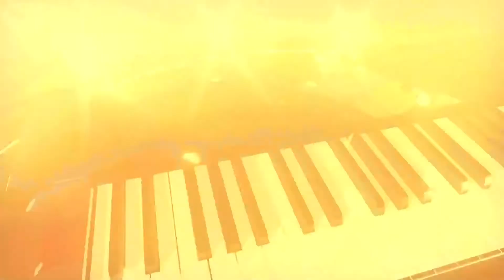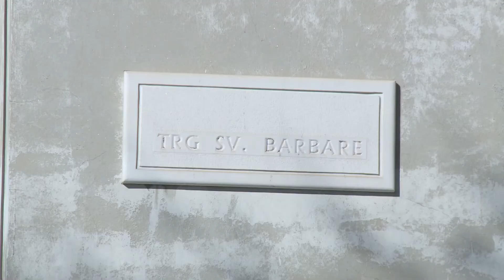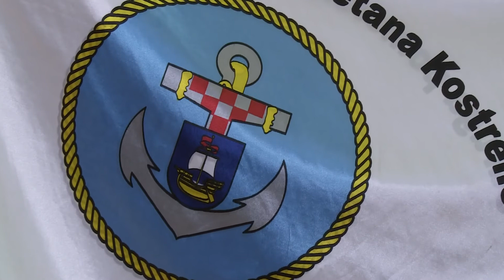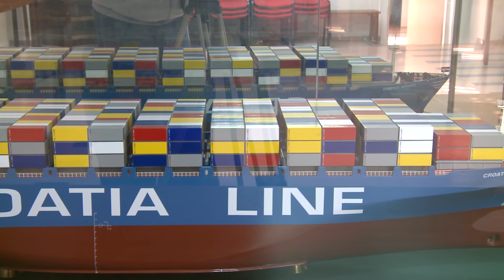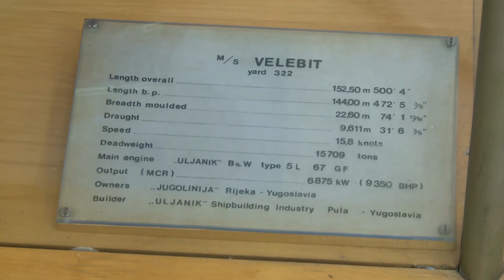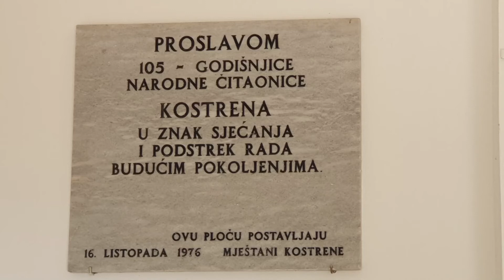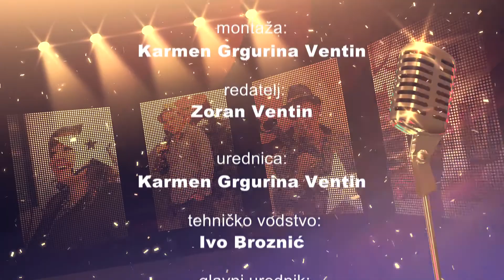IKB Ča Skalica - Kostrena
Ovoga utorka emisiju IKB Ča Skalica ugostio je Centar za kulturu Kostrena.
Svoju bogatu kulturnu baštinu i svoje udruge predstavili u nam o ovoj emisiji.
Voditelji Nina Dukić Srok i Neven Barac.